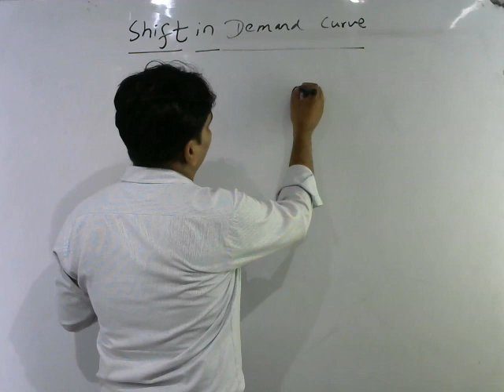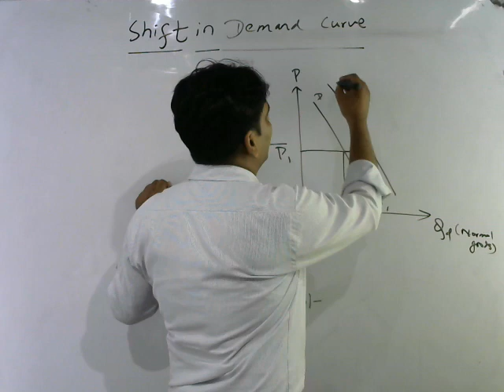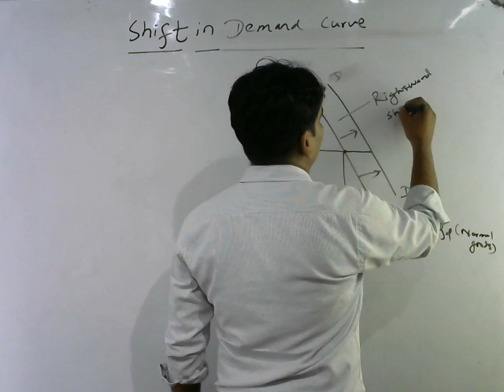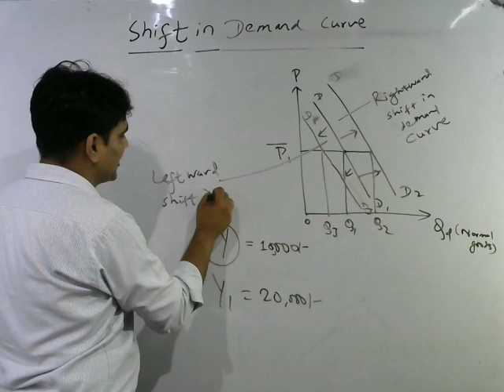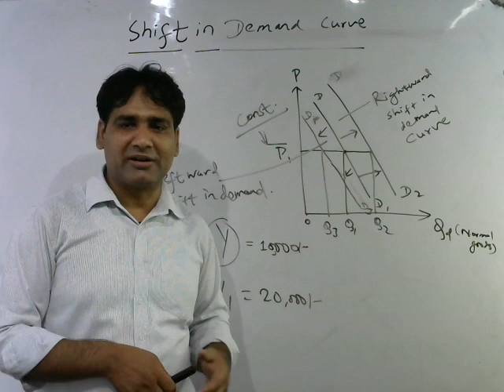Shift In Demand Curve